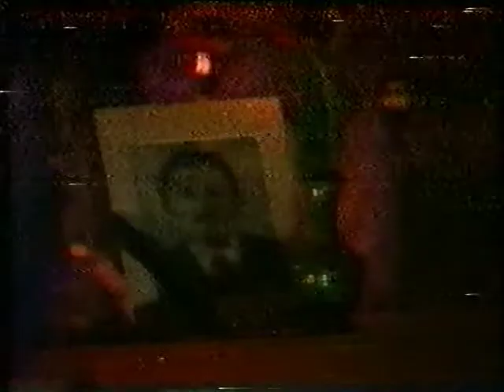ВІА "Романтики" 1994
Концерт пам'яти керівника колектива Вадима Олексійовича Шума в Палаці дітей та юнацтва. Чернінів, Україна